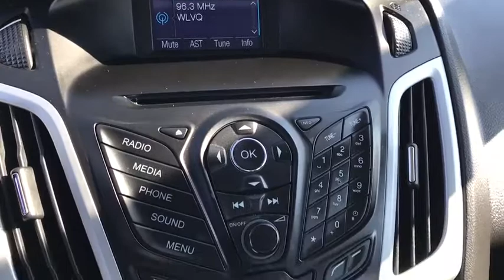2013 Ford Focus London, Springfield, Columbus, Dayton, Hilliard, OH 99605A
Sterling Gray Metallic U 2013 Ford Focus available in London, Ohio at Buckeye Ford. Servicing the Springfield, Columbus, Dayton, Hilliard, OH area.

Buckeye Ford
110 Us Highway 42

This 2013 Ford Focus features: 38/27 Highway/City MPG Heated Front Seats, Accident Free Carfax History Report, Local Trade, 2.0L I4 DGI Ti-VCT PZEV, 6-Speed Automatic with Powershift, Charcoal Black w/Cloth Sport Seats, 16 Painted Aluminum Alloy Wheels, 6 Speakers, ABS brakes, Electronic Stability Control, Fully automatic headlights, Heated Exterior Mirrors, Low tire pressure warning, Power door mirrors, Power windows, Radio: AM/FM Single-CD/MP3-Capable, Remote keyless entry, Speed control, Steering wheel mounted audio controls, Telescoping steering wheel, Tilt steering wheel, Traction control, Variably intermittent wipers.brbrOdometer is 19768 miles below market average!brbrBuckeye Ford has been selling and servicing customers in London, Columbus, Springfield, Dayton, Grove City, Galloway, Plain City, Hilliard, Delaware, Dublin, Urbana and the surrounding communities for 30 years. We carry all makes and models including new and used Ford trucks, cars, vans, Super Duty trucks. F-150s, F-250s, Taurus, Fusion, Focus, Escape, Edge, Explorer, Expedition, Mustang, Fiesta and a wide selection of other pre-owned cars such as Dodge, Jeep, Nissan, Chevrolet, Buick, GMC, Hyundai, RAM, Chrysler, Honda, Toyota, Kia. WE WILL BUY YOUR CAR EVEN IF YOU DON'T BUY ONE FROM US! ALL TRADES WELCOME!